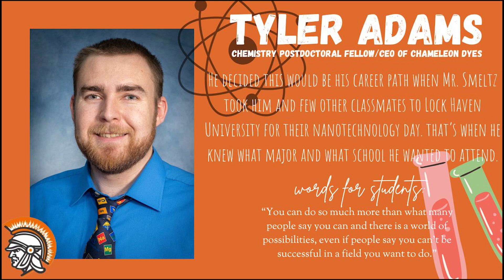Alumni Spotlight- Nov. 8th